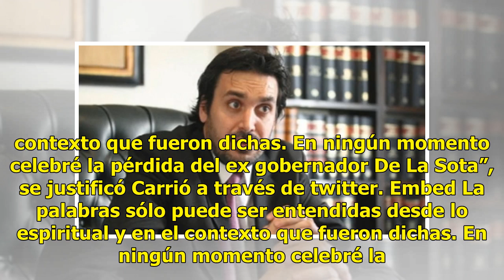Tras los dichos sobre De la Sota, el Gobierno hizo volver a la diputada desde Córdoba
La funcionaria se encontraba en Córdoba con la supuesta ntención de apoyar la candidatura a gobernador del radical Mario Negri, que competirá con el peronista Juan Schiaretti y el intendente radical de Córdoba, Ramón Mestre. Más allá de esto, desde el oficialismo desmintieron esta versión y asegurar...